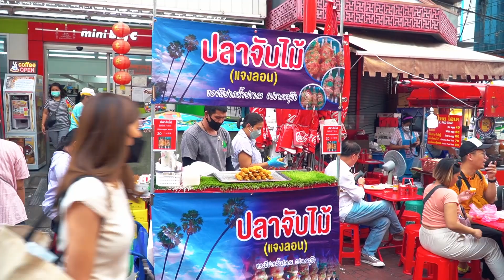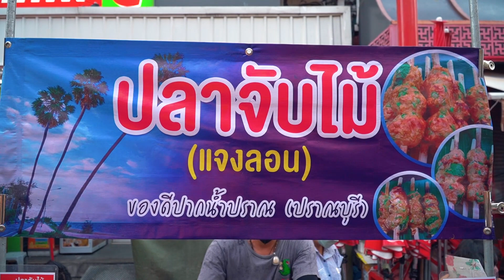Fish fillet, curry paste, grilled on skewers "Pla Jap Mai" SPICY GRILLED FISH - Thailand Street Food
👇Information below click

"Jap Mai" or "Pla Jap Mai" by the people of Hua Hin, which in some areas may be called "Jap Lak" or "Jang Lon", similar to fish cakes. But the cooking process is different, that is, it will be fried in oil. But the wooden handle will be grilled or grilled. The wooden handle will use finely ground eagle fish meat to mix with curry paste. and yard long beans, seasoned until the delicious taste is perfect. The ingredients of each shop will vary somewhat. Some shops may add grated coconut meat, kaffir lime skin, or even eggs. After that, it must be massaged for an appropriate amount of time. Therefore, it will be caught into a round ball next to the wood, which is the origin of the name “Jap Mai”, which some shops may form 2 or 3 balls, depending on the amount. and the length of the wood used and grilled over low heat on a charcoal stove where the aroma of fish meat and spices When grilling this time, it smells very delicious. when cooked will be grilled again on high heat Give the outer layer a little burnt brown to look appetizing.